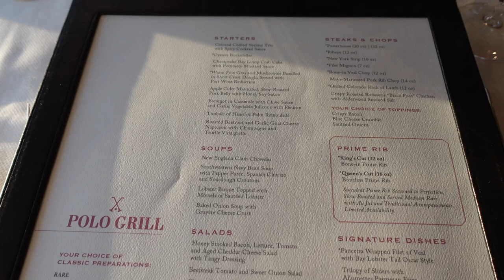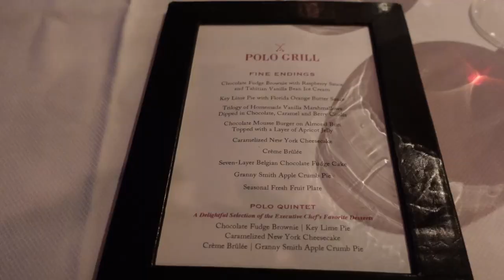Oceania Riviera Day 5: Livorno/Pisa, dinner in Polo Grill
We took the train form Livorno to Pisa for the day.
Dinner was in Polo Grill as we sailed away from Livorno down the Italian coast.
Let me know if you have any questions about cruising with Oceania

Chapters included so you can skip the tourist banter and go straight to the food!

00:00 Livorno
00:43 Pisa
02:25 Lunch in Pisa
03:23 Polo Grill